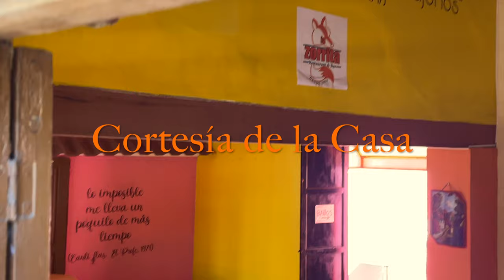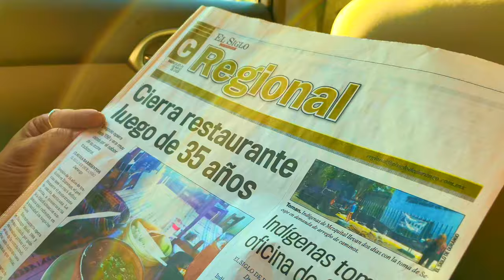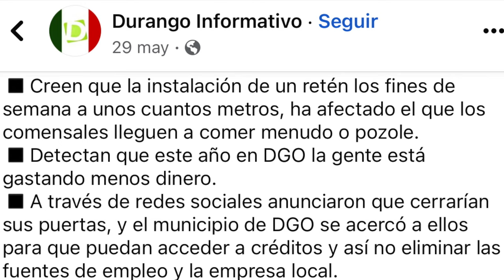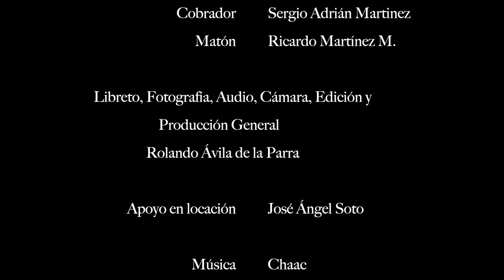Después de 30 años le quieren cerrar su restaurante.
Un restaurante con 35 años al servicio, de pronto se ve en peligro, cuando el nuevo rentero lo quiere correr del local. Todo parece estar perdido, pero entonces, alguien viene a pagar una deuda.